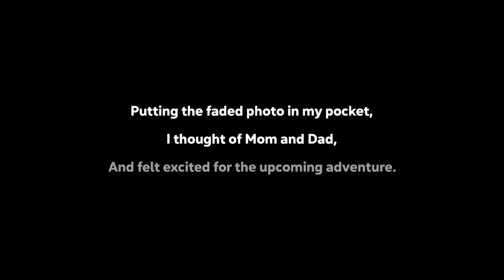Slice & Dice 3.0 - Classic/Unfair - Unlocks Galore -Show #3225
0:00:00 Slice &amp; Dice

4:02:00 Spelunky 2

4:23:45 Backpack Battles